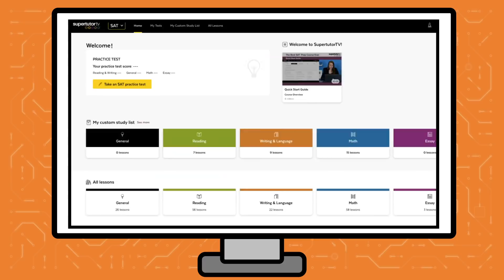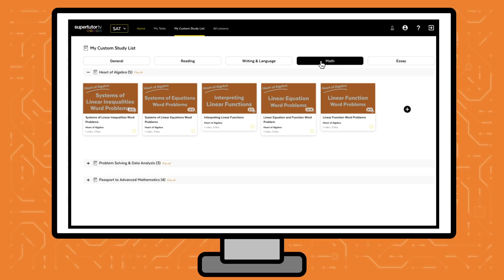SAT® Tips for High Scorers!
Have you broken 700 on the Math or Reading section and wondering what your next move should be? If so, check out this video where Brooke shares some tips for each section and how you can up your score even higher.